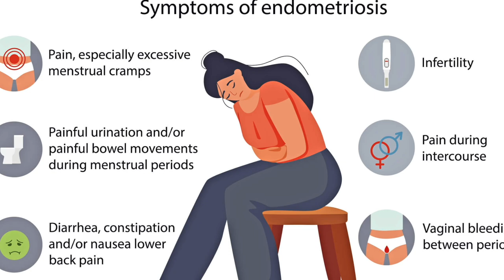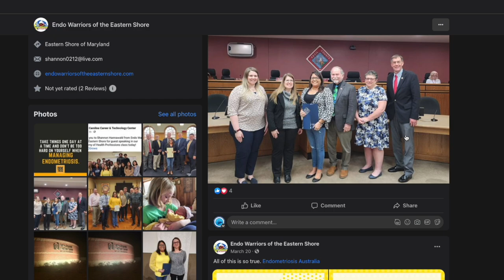Endo Warriors of the Eastern Shore